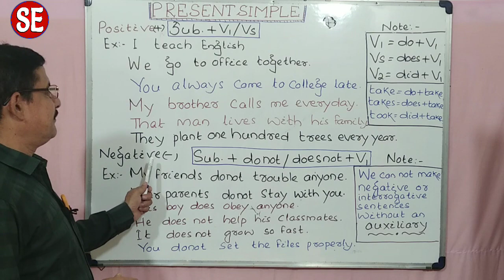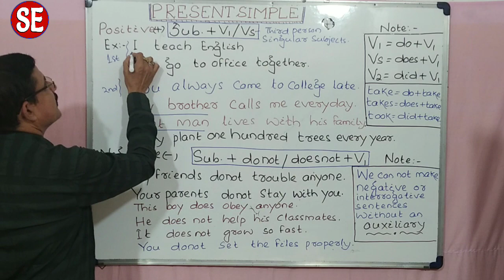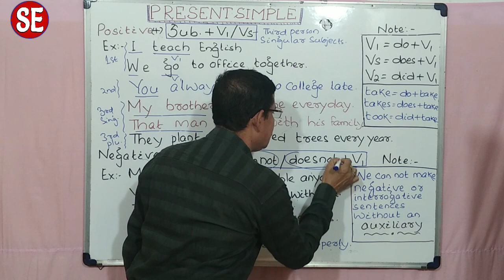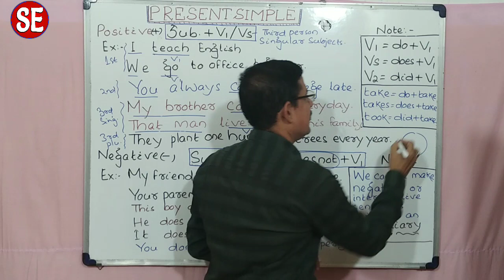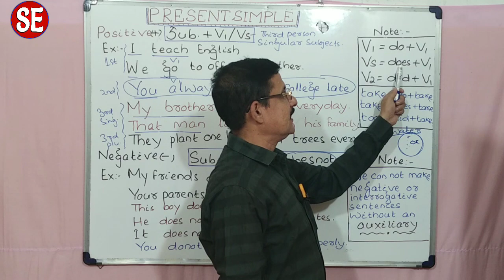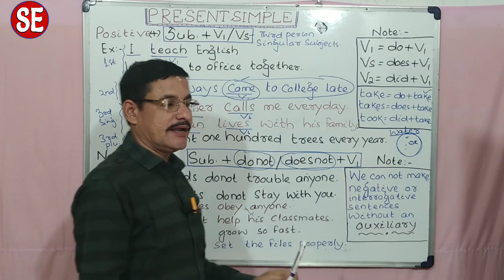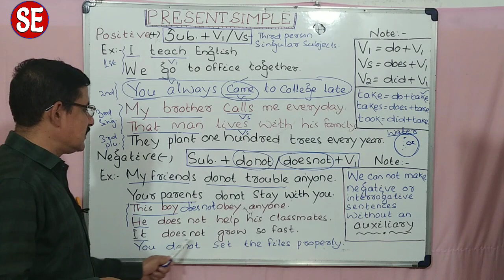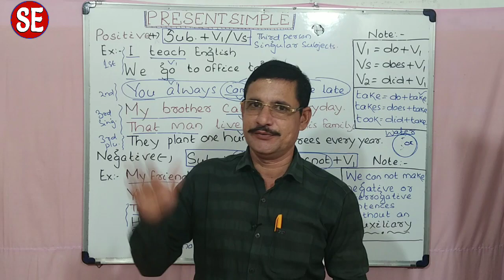Simple Present Tense | Simple Present Structures